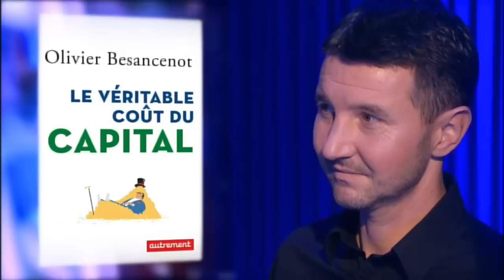Olivier Besancenot - On n'est pas couché 24 octobre 2015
Olivier Besancenot est l'invité de Laurent Ruquier.
Entretien intégral.

24 octobre 2015
Laurent Ruquier avec Léa Salamé & yann Moix
France 2